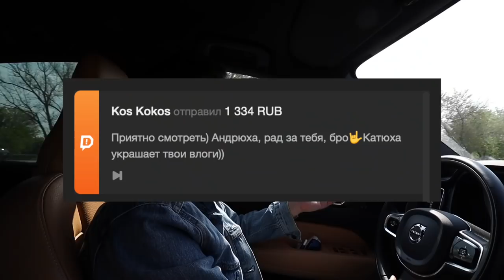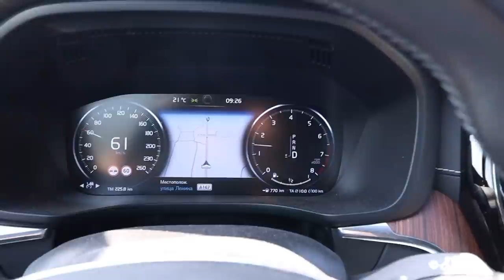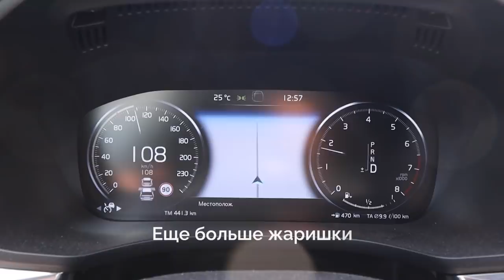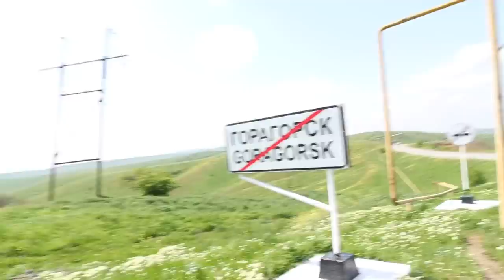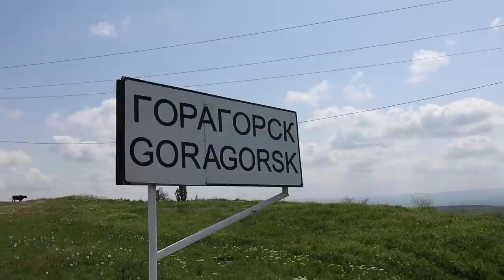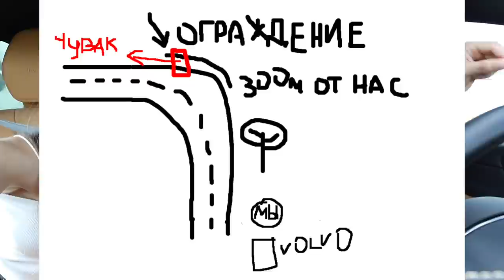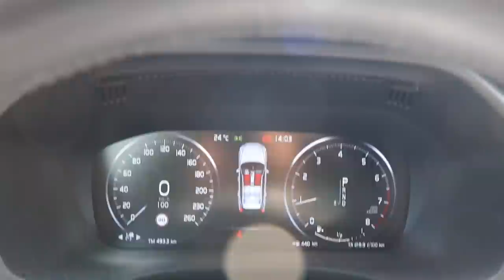Как мыться в дороге — автопутешествие в Дагестан 3 серия